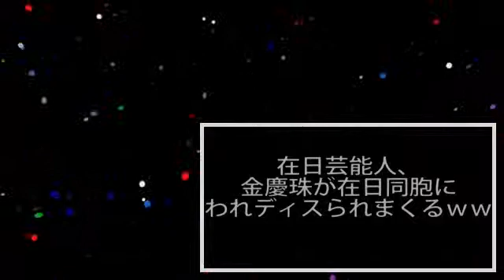在日芸能人、金慶珠が韓国人の同胞の整形をバカにしてガチ喧嘩で嫌われ過ぎてサカナちゃんにディスられるｗｗｗ .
青山繁晴が金慶珠を論破し過ぎてテレ朝出入り禁止へ？反日、在日メディアで韓国人に逆らった愛国者の末路！ 金美齢、片山さつき、春香ク.